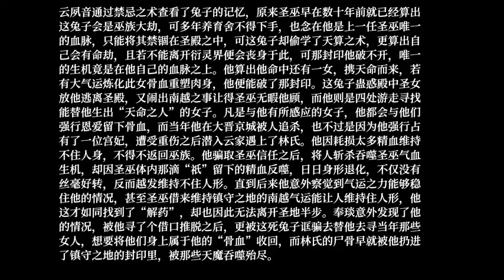【独占高冷王爷】《摄政王的兔兔王妃》第289集大结局